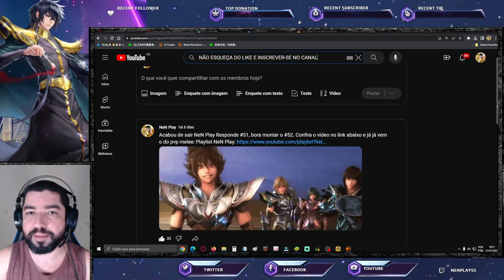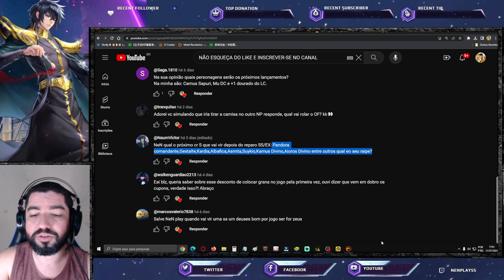Quero Degel de Aquário. Alguém Estilo Esaga. NPR#52 - Saint Seiya Awakening